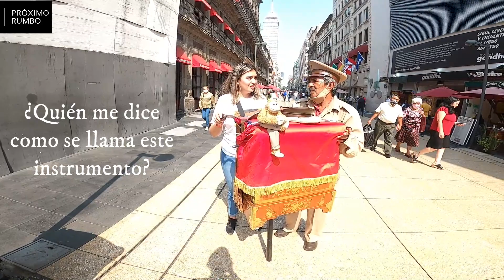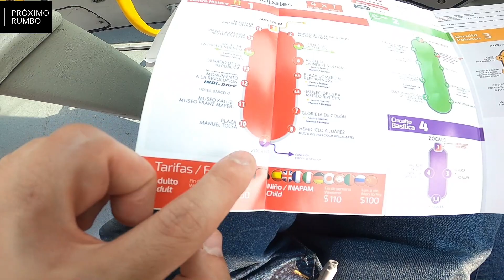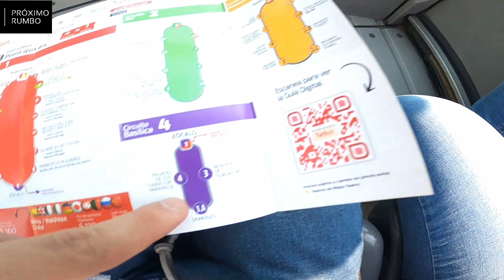Como funciona el Turibus en la Ciudad de México | ¿Cuántos circuitos o recorridos tiene?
¡Ojo al video que les tengo hoy! En este canal comparto vlogs y exploraciones de la ciudad, mostrando lugares interesantes y momentos que ocurren fuera de casa.